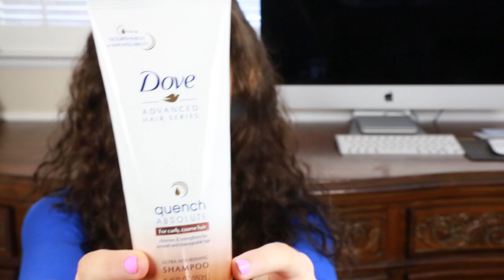Curl Confession: Hair Shame & Changing My Outlook | Cassandra Bankson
A super huge thanks to Dove for helping Curly Girls like myself learn to love their hair and spread the message that we are all beautiful in so many ways! Thank you for always spreading the positivity and helping make this video possible with lunchbox. Dove's video and message has inspired me and as always these are my personal opinions and feelings on the topic -I hope this video inspires you to love and embrace yourself too and would love to hear what you have to say!!

Each week get my latest skincare, beauty, fashion and feel good vlogs and videos.

Lets chat about Curly Hair (Use LoveYourCurls!), Skincare, or anything else on social media- send me a tweet, poke, pin or a tag, and follow my magical adventures!